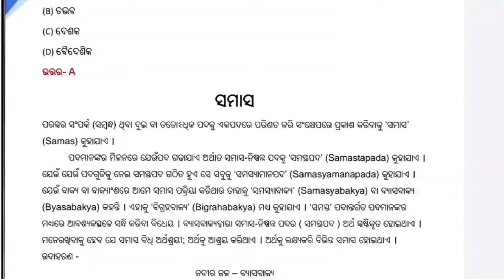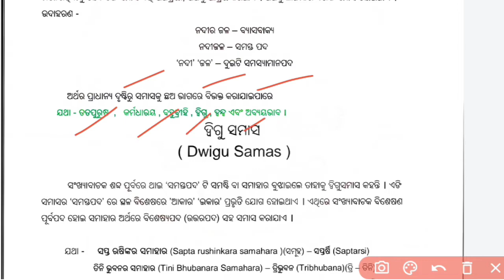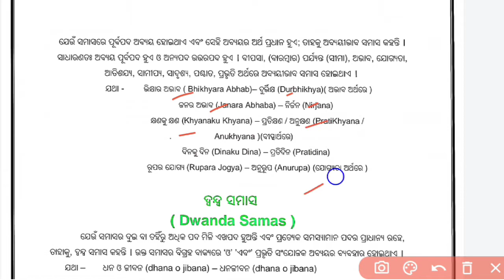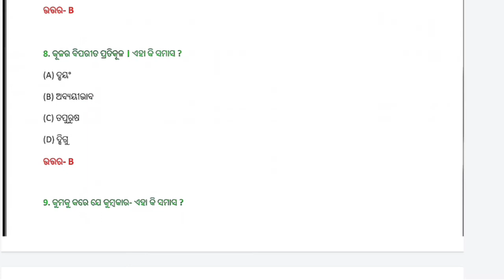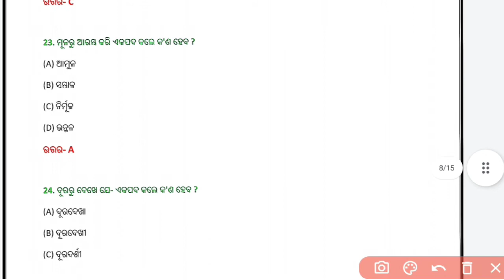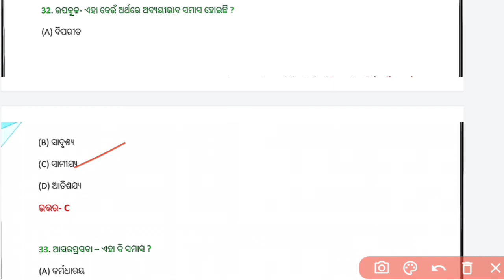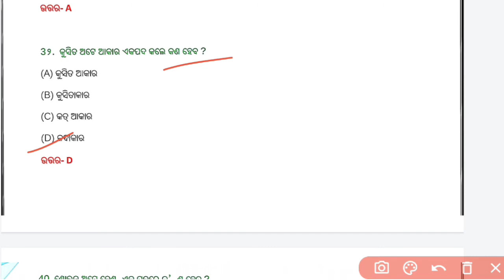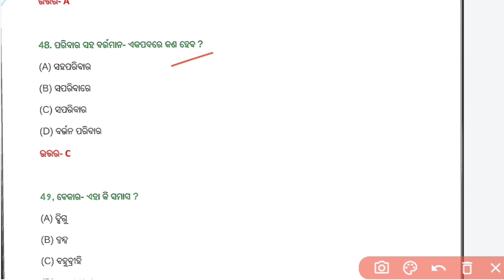ODIA GRAMMAR QUESTIONS ANSWER FOR UPCOMING OPSC OSSC OSSSC EXAM LATEST 2022.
ODIA GRAMMAR(ସମାସ)QUESTIONS ANSWER FOR UPCOMING OPSC OSSC OSSSC EXAM LATEST 2022.